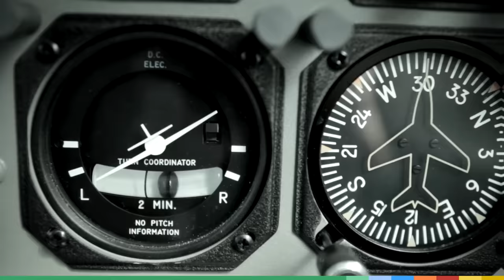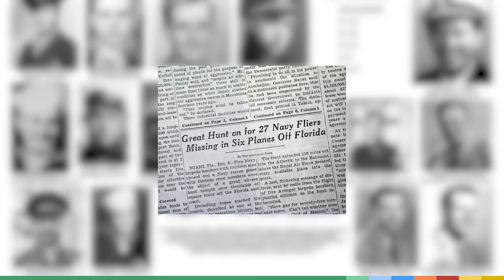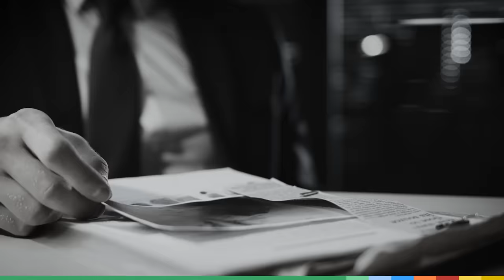Triangle des Bermudes : mystère et disparition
Le triangle des Bermudes : mythe ou réalité ? Jamy vous embarque pour un voyage aux frontières du paranormal et de la science : nous allons tenter de résoudre ce mystère !